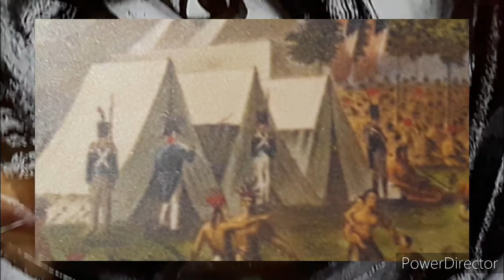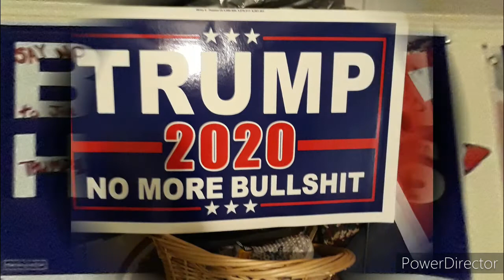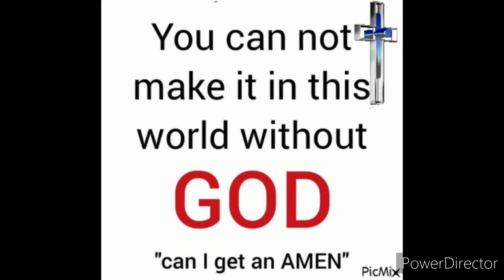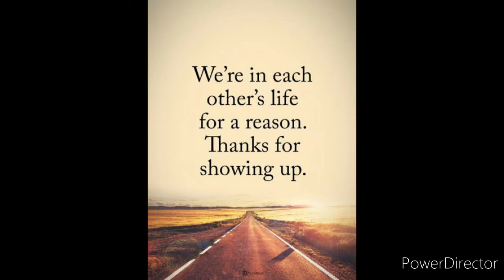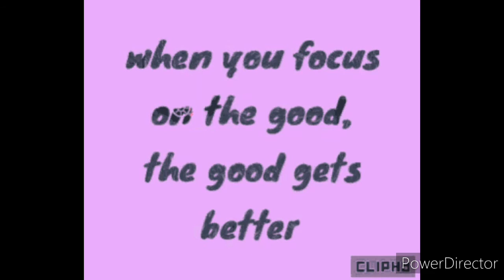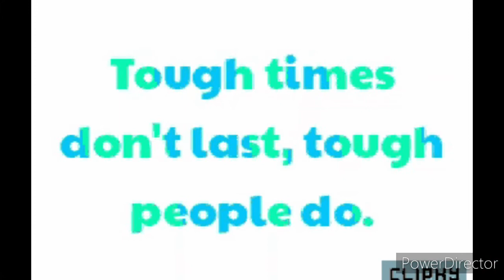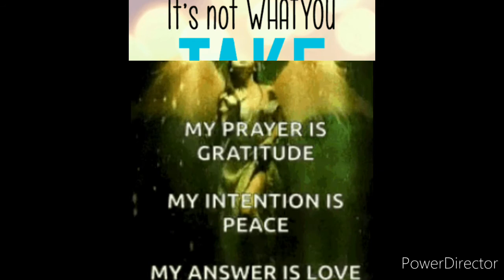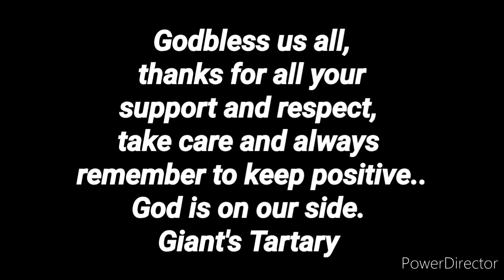For my supporters who are in a bad place